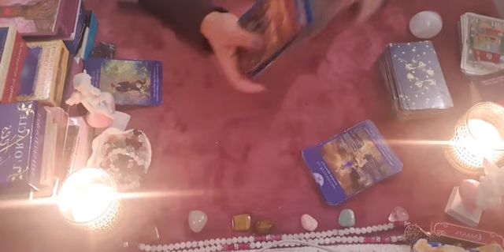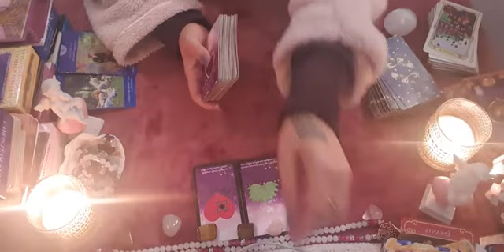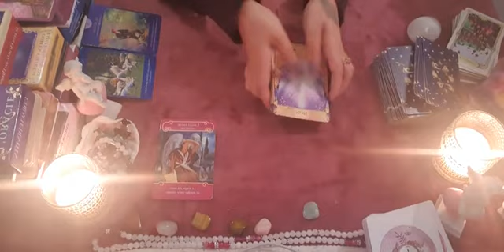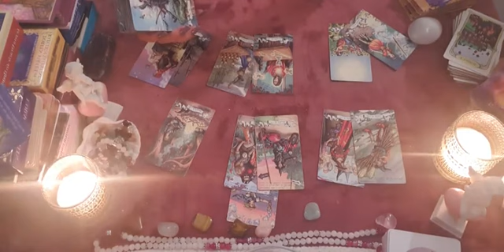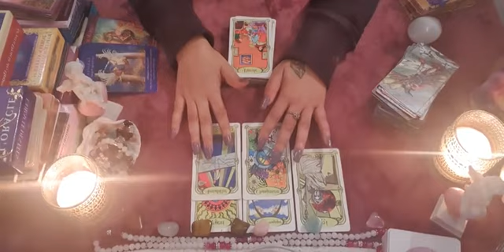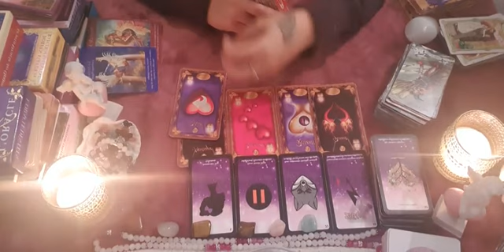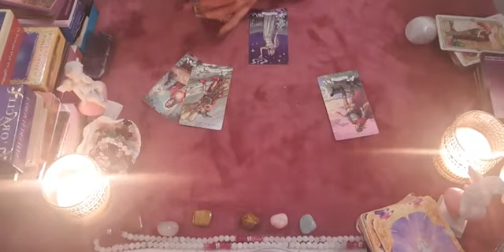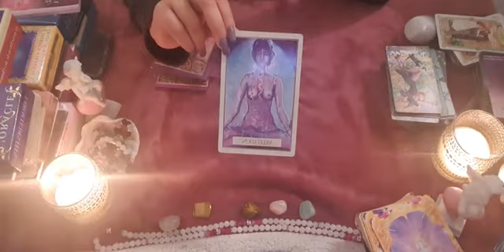LOVE❤SCORPION MARS 2020. Oracles+Taroscope.🙏❤ SENTIMENTAL.CELIB+COUPLE.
Amis Scorpion Bonjour et Bienvenue pour votre guidance sentimentale ❤de mars 2020. Nous commençons par les Célibataires, la guidance des Couples commence a 27:02.
Si cette vidéo vous parle merci de m en faire part en commentaire.  Merci pour votre attention.